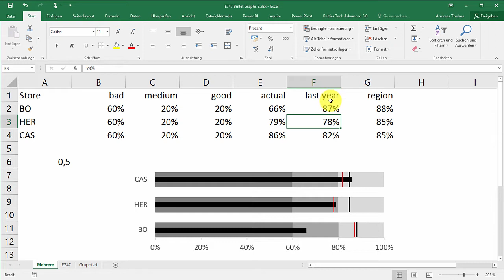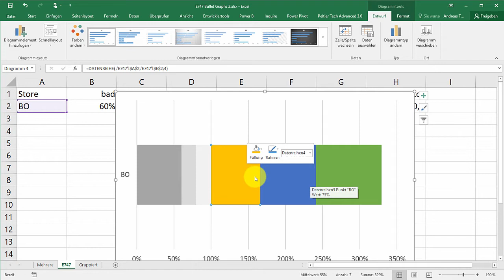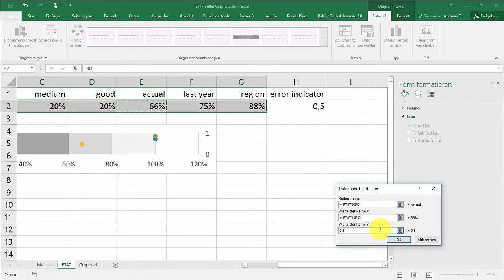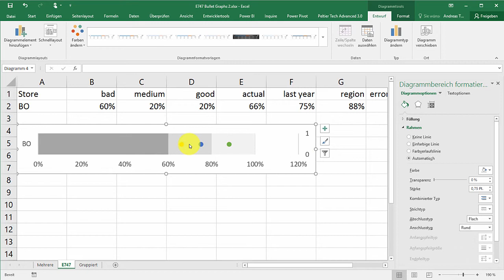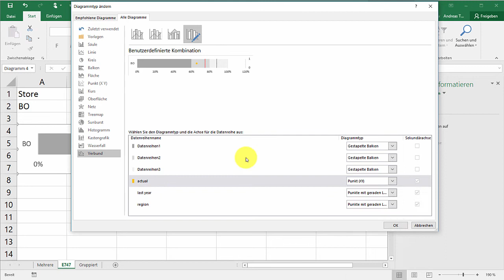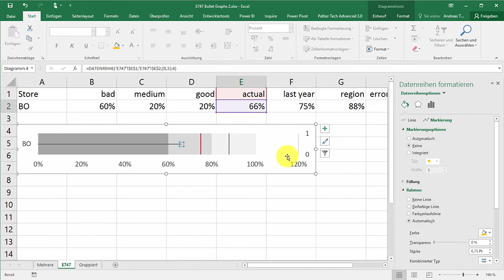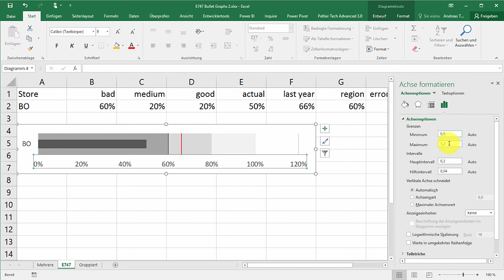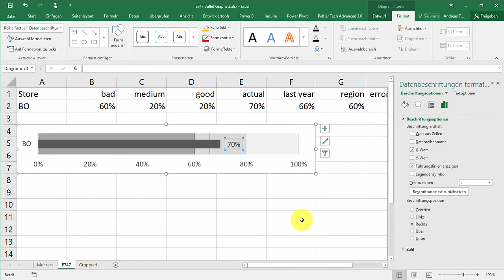Bullet Graphs mit Referenzwerten - Teil 2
Bullet Graphs ermöglichen einen schnellen Überblick über mehrere Kennzahlen und deren Referenzwerte. Diese Version arbeitet mit Fehlerindikatoren. Bullet Graphs sind in Dashboards den "verspielten" Tachometern vorzuziehen.

Dies ist Excel-Video # 747